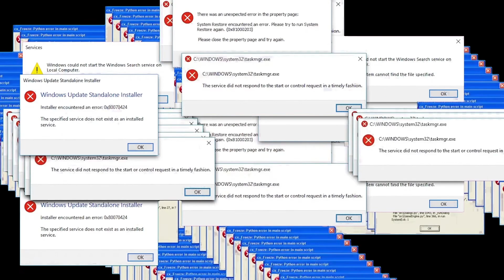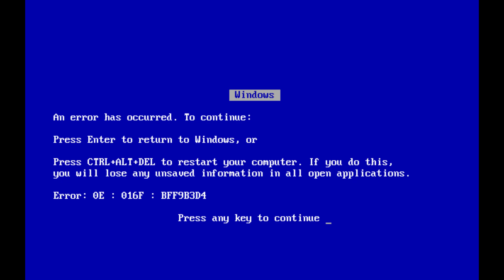Fool Plays Devil May Cry: Game Crashed Like Crazy! - Part 9